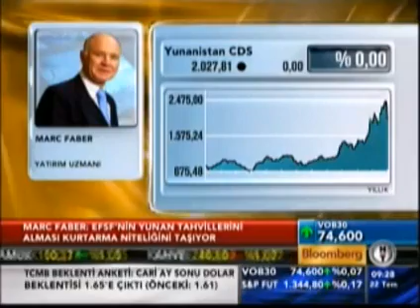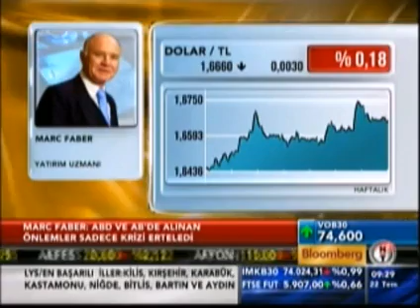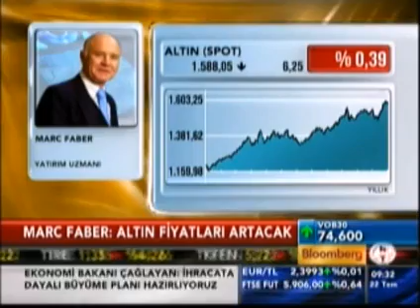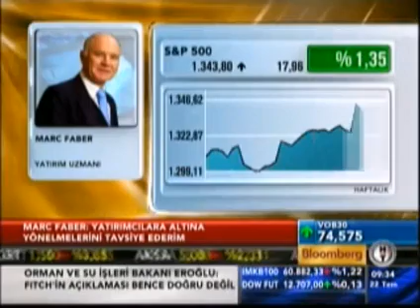Faber: Bu kadar cari açıkta daha ihtiyatlı davranırdım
Dr. Kıyamet lakaplı yatırımcı Mark Faber Blomberg HT'ye yaptığı özel açıklamalar